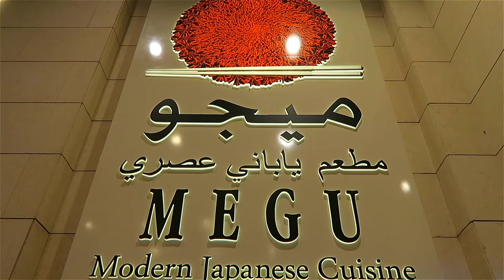Testing Out MEGU's New Menu | Karen Faith Vlogs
If you're a fan of Japanese food then look no further, try out Megu at The Pearl Qatar. They recently introduced a new menu with much more reasonable price points compared to their previous menu. Albeit, a bit pricey than the average Jap resto in Doha, the quality & serving portions are quite generous so I say you get your money's worth :)

Went there a few weeks ago with my bestie and in this vlog, we give you a brief review of our experience there.